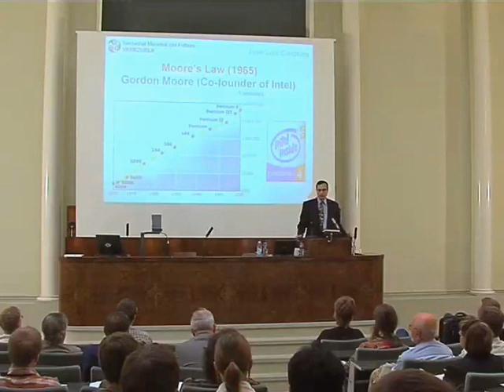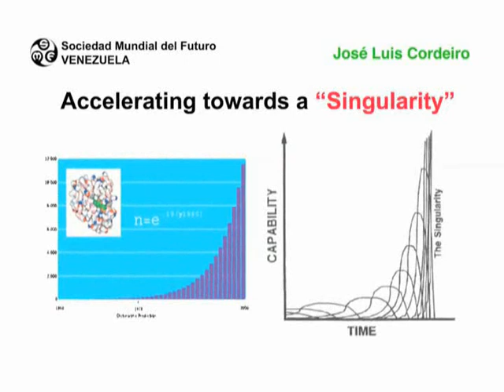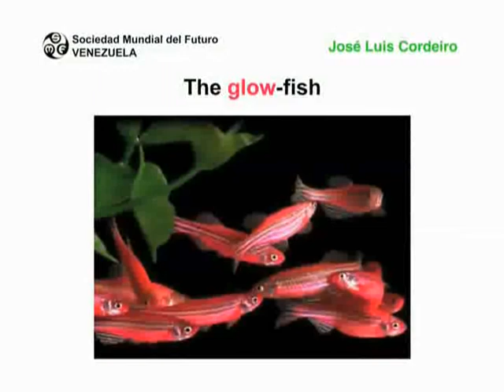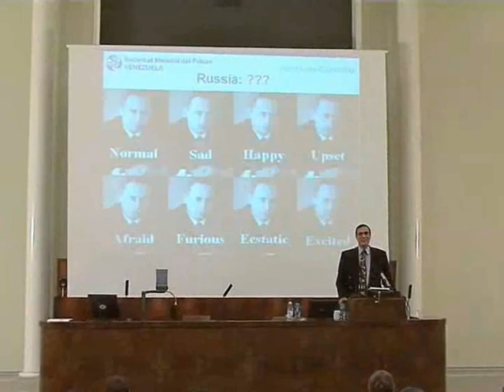criogenesis entropy transhumanism singularity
gay lesbian sex future  Introductory conference to transhumanism made in 2006 in Helsinki.
Transhuman posthuman post cryogenetic criogenesis immortal immortality freedom free science democrat democracy freeminded liberty life mathusalem vitro uploading genetics biology biotech technology biotechnology nanostructure nanotech nanotechnology chemistry eternity forever live neuroscience tech tec gay lesbian rights human religion pope vatican veneto dialetto lingua language kiss cyborg robot discovery space astronomy universe darwin evolution speech dna technology advance chemical philosophy university ester study politics longevity entropy god jesus buddha visna eloim visnu venetian kunt sex pussy orgy orgasm scientist raffaele mit chomsky galileo miriam newton allah bible quran badavagita torah vangel humankind money innovation research love serafini genetic neuro science scientific lecture conference class school descartes trans silicon pc cpu computer machine automa quantum mechanic reproduction